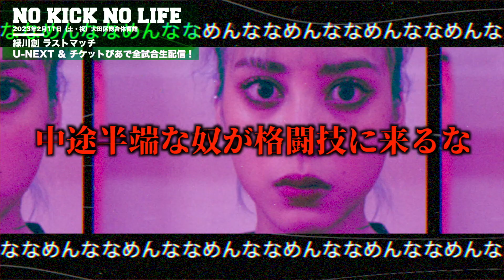2023年2月11日 NO KICK NO LIFE 高橋アリスvsメルティ輝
2023年2月11日(土)東京 大田区総合体育館で行われる【NO KICK NO LIFE GREEN MONSTER THE FINAL】
モデル業もこなす高橋がNO KICK NO LIFE初参戦。
対するMelty輝は元キャバ嬢だが負けん気の強さに定評あり。
モデルファイターか、元最強キャバ嬢か
異色対決は必見。